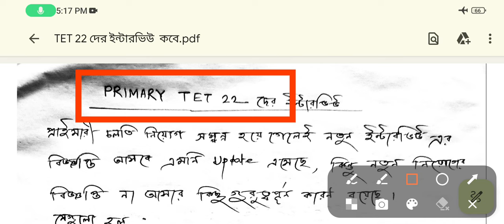প্রাইমারী TET 22 দের ইন্টারভিউ Latest Update| প্রাইমারী ইন্টারভিউয়ের গোপন কৌশল |Primary Recruitment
5% Under Merit সহ Unabsorbed দের সমস্ত Latest Update পেতে What's Apps গ্রুপে join হতে চাইলে যোগাযোগ করো : 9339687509

Primary 3rd phase State Level Counseling এর Full Guide পেতে আজই যোগাযোগ করো : 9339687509

WB TET 2023 এর Full package pdf Notes পেতে যোগাযোগ করো আজই : 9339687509

WB TET 2022 এর ইন্টারভিউ এর Online Special ক্লাস শুরু করো  মাত্র 99/- টাকায় । ।

4,200+ pdf ইন্টারভিউ এর সমস্ত রকম প্রশ্ন ও উত্তর পেতে যোগাযোগ করো : 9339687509

মাত্র 2 মিনিটে Demo ক্লাস দেওয়ার কৌশল শিখে নিতে join হয়ে যাও Membership এ , মাত্র 59/- টাকায় ।

আরো বিশদ জানতে সরাসরি call করো আমায় : 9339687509